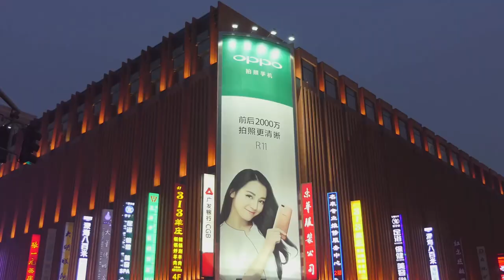Beijing China 2024 Travel Guide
🎥 Join us on a journey through Beijing China 2024 Travel! TOP 10 🏙️

Come along as we uncover the top 10 unforgettable experiences awaiting you in Beijing, the majestic capital of China! From the historic grandeur of the Great Wall to the tranquil beauty of the Summer Palace, we've curated the best. 🌟 Whether you're a Beijing local or a first-time visitor, this is your chance to immerse yourself in Beijing's rich history and vibrant culture! Don't miss out! 🇨🇳✨

OUTLINE:

00:00:00 Welcome to Beijing, Baby
00:00:25 Sun, Sand, and the City
00:01:12 A Culinary Love Letter to Beijing
00:01:53 Whispers of Emperors
00:02:31 A Symphony of the Senses
00:03:05 The Ritual of Tea
00:03:36 A City Ablaze with Celebration
00:04:04 Finding Serenity in the Urban Jungle
00:04:36 Beijing After Dark
00:05:06 The Canvas of Modern China
00:05:41 A City of Dreams
00:06:20 Until Next Time, Beijing